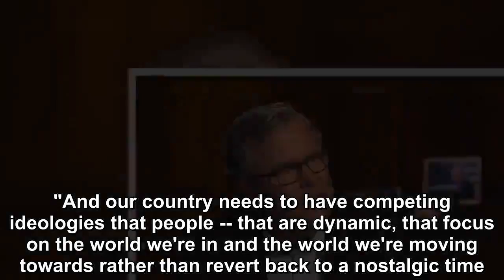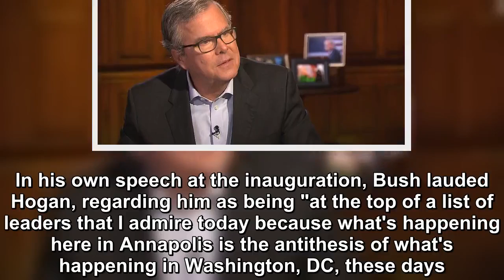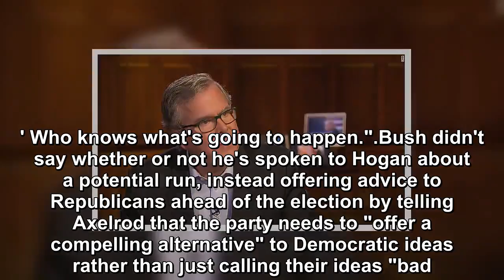Jeb Bush says a Republican should challenge Trump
Former 2016 Republican presidential candidate Jeb Bush said he thinks a Republican should challenge President Donald Trump in next year's election, arguing the party "ought to be a given a choice. "."